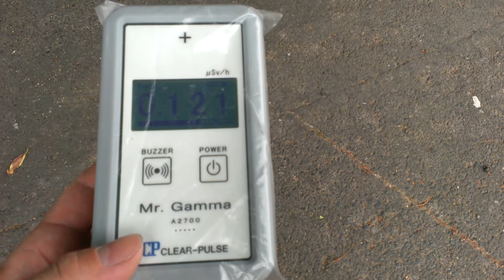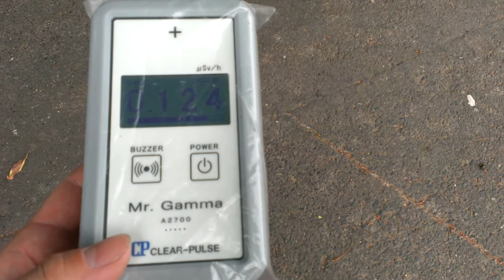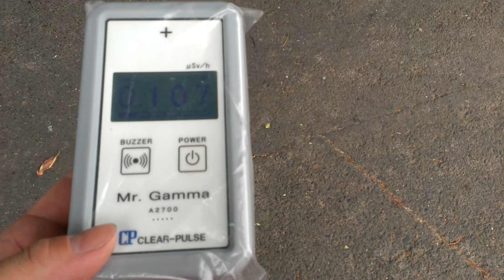2014/08 茨城県鹿嶋市大字明石 放射線量２ アスファルト上の１ｍ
Average 0.115μSv/h
Ｒ５１(鹿嶋バイパス)の【スタジアム北交差点】付近で、アスファルト舗装上を手持ち高さ１ｍで測ってみました。
坂の下に位置する(雨水が流れ込む等も想定されます)ためなのか、はたまた雑木林の影響も有るのか、国道の歩道上よりも高いです。